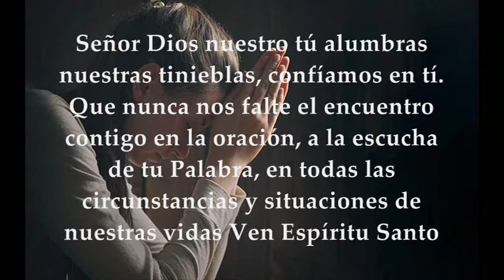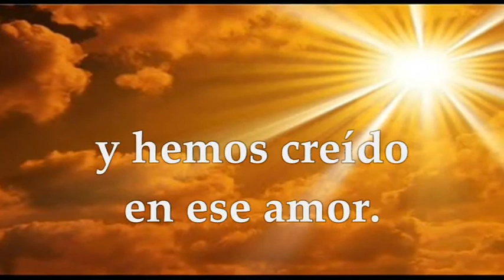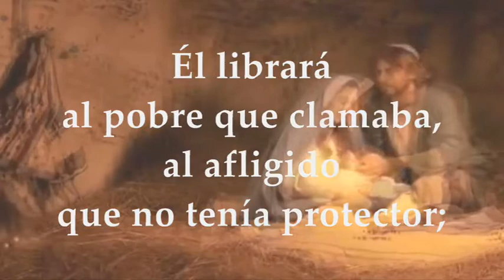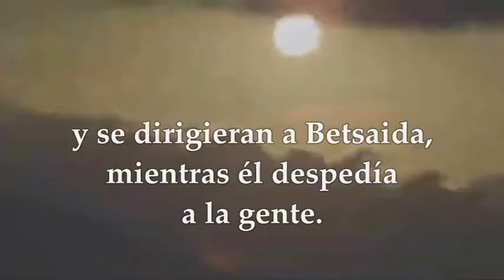MIÉRCOLES ENERO 6/2021 DONDE EPIFANÍA SE CELEBRA EL DOMINGO SIGUIENTE A ENE 1 EVANGELIO EUCARISTÍA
LECTURAS EVANGELIO EUCARISTÍA DEL DÍA MIÉRCOLES ENERO 6 DE 2021 (DONDE LA EPIFANÍA SE CELEBRA EL DOMINGO SIGUIENTE AL 1 DE ENERO) MIÉRCOLES DESPUÉS DE LA EPIFANÍA DEL SEÑOR TIEMPO DE NAVIDAD Primera Lectura De la primera carta del apóstol san Juan 1Juan 4,11-18 Salmo 71 R/. Se postrarán ante ti, Señor, todos los pueblos de la tierra Evangelio según San Marcos 6,45-52
DONDE LA EPIFANÍA SE CELEBRA EL DOMINGO SIGUIENTE AL 1 DE ENERO
MIÉRCOLES DESPUÉS DE LA EPIFANÍA DEL SEÑOR TIEMPO DE NAVIDAD
Primera Lectura: De la Primera carta del apóstol San Juan 1Jn 4,11-18
Queridos hermanos, si Dios nos amó de esta manera, también nosotros debemos amarnos unos a otros. A Dios nadie lo ha visto nunca. Si nos amamos unos a otros, Dios permanece en nosotros y su amor ha llegado en nosotros a su plenitud. En esto conocemos que permanecemos en él, y él en nosotros: en que nos ha dado de su Espíritu. Y nosotros hemos visto y damos testimonio de que el Padre envió a su Hijo para ser Salvador del mundo. Quien confiese que Jesús es el Hijo de Dios, Dios permanece en él, y él en Dios. Y nosotros hemos conocido el amor que Dios nos tiene y hemos creído en él. Dios es amor, y quien permanece en el amor permanece en Dios, y Dios en él. En esto ha llegado el amor a su plenitud con nosotros: en que tengamos confianza en el día del juicio, pues como él es, así somos nosotros en este mundo. No hay temor en el amor, sino que el amor perfecto expulsa el temor, porque el temor mira el castigo; quien teme no ha llegado a la plenitud en el amor.
Salmo 71
R/. Que todos los pueblos de la tierra se postren ante ti, Señor
Que los reyes de Tarsis y de las islas le paguen tributo.
Que los reyes de Saba y de Arabia le ofrezcan sus dones;
que se postren ante él todos los reyes,
y que todos los pueblos le sirvan. R/.
y salvará la vida de los pobres. R/.
Evangelio: "Ánimo, soy yo, no tengáis miedo."
Lectura del santo Evangelio según san según san Marcos 6,45-52
Después que se saciaron los cinco mil hombres, Jesús en seguida apremió a los discípulos a que subieran a la barca y se le adelantaran hacia la orilla de Betsaida, mientras él despedía a la gente. Y después de despedirse de ellos, se retiró al monte a orar. Llegada la noche, la barca estaba en mitad del lago, y Jesús, solo, en tierra. Viendo el trabajo con que remaban, porque tenían viento contrario, a eso de la madrugada, va hacia ellos andando sobre el lago, e hizo ademán de pasar de largo. Ellos, viéndolo andar sobre el lago, pensaron que era un fantasma y dieron un grito, porque al verlo se habían sobresaltado. Pero él les dirige en seguida la palabra y les dice: "Ánimo, soy yo, no tengáis miedo." Entró en la barca con ellos, y amainó el viento. Ellos estaban en el colmo del estupor, pues no habían comprendido lo de los panes, porque eran torpes para entender.